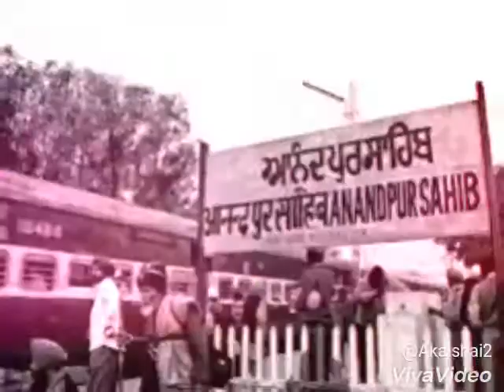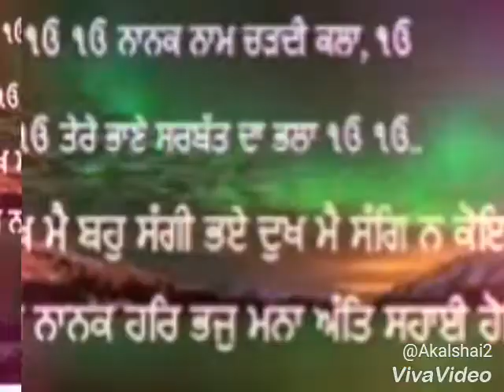Hola mohalla anandpur sahib 2018...